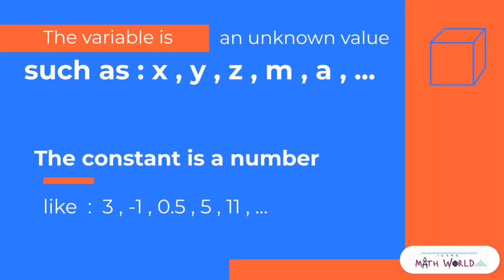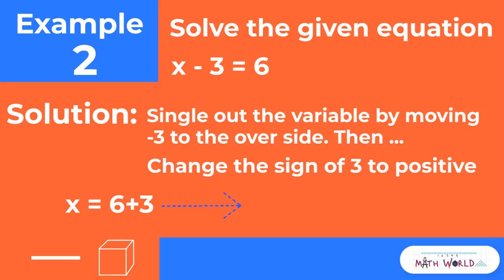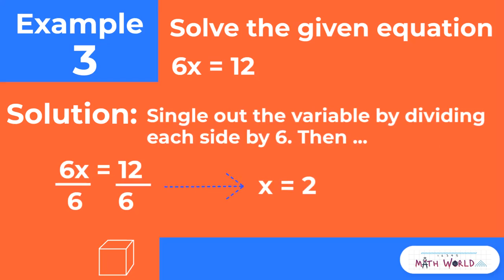Solving one step equations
A one-step equation is an algebraic equation you can solve in only one step. You've solved the equation when you get the variable by itself, with no numbers in front of it, on one side of the equal sign.